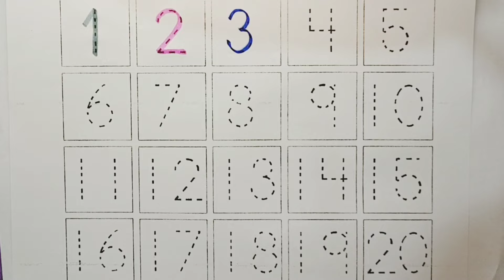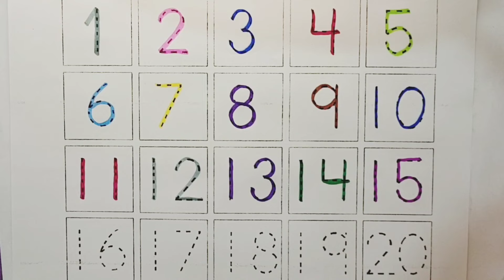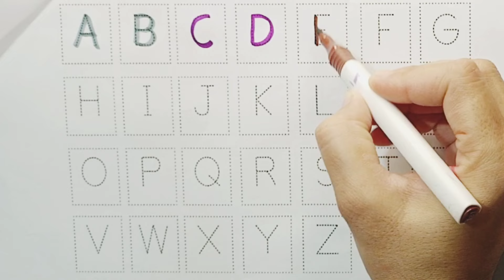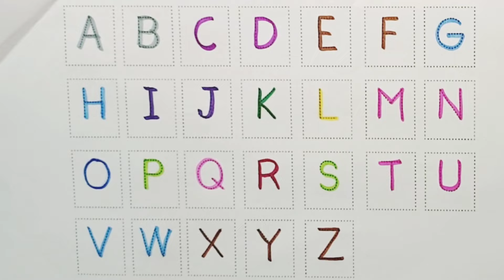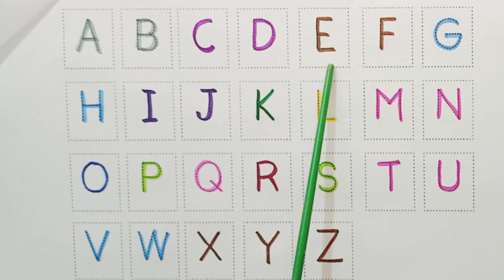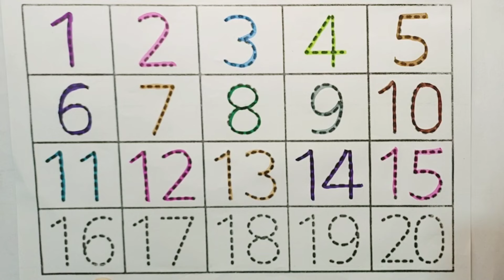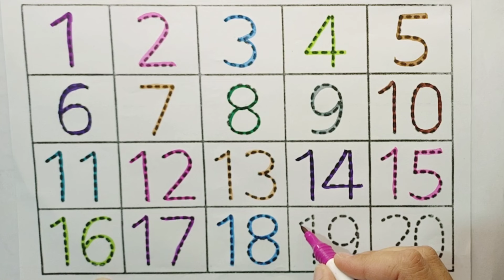Learn to count| Learn counting 1 to 100| numbers song 1234| abc phonics song| Nursery rhymes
Learn alphabets abcd| Counting numbers 1 to 100| 1 to 100 counting|numbers song 1234| Learn numbers

Abc| 1234 numbers | Counting numbers 1 to 20 | number song| abc song| a for apple b for ball | 1234

123 Numbers| learn to counting 1 to 100| 1 to 20 numbers| numbers song for children | abc alphabets

123 Numbers, One two three, learn to count, 1 to 20, 1 to 100 counting, alphabet a to z

song

abc

123
abc
abc song
abcd
english alphabet
alphabet for kids
abc alphabet
alphabet songs
alphabet sounds
toddler songs
toddler learning
123 numbers song
abcd
a to z alphabets
 alphabets song
a to z
kids learning
 abc song
 shapes drawing
abcd drawing
educational video
children's song
 teach
music for children
 abcdefg
english alphabet
 alphabet song
 a for apple a for ant
nursery rhymes
abcd cartoon
alphanets
 abcd
abcd song
a for Apple b for ball
 abcdefghijklmnopqrstuvwxyz
kids rhymes
kids learning video
abc song
alphabets song
baby song
 kindergarten
 English alphabets
 phonics song
English varnmala
a for Apple to z for zebra
 kids song
ABCD rhymes
 how to learn kids alphabets
how to draw kids abcd
 abcd drawing
learn abcd with colours
colours name
baby song
kids learning video
 nursery & rhymes
lkg & ukg class
abcd abcd
 kids rhymes
 kids song
 abcd rhymes
abcd song
learn abcd
 learn alphabets
learn colors
kids educaiton
 Phonics song
 Alphabets
ABCD
English Varnmala
 alphabets song
 alphabets drawing
abcd kids tv
kindergarten
alphabets
abc alphabets for kids
 abc song
phonics song
numbers
numbers counting
count 123
alphabet song
abc phonics song
abcd song
abcde
numbers song
 learn colors
educational videos
preschool learning videos
 kids learning
 toddler learning
learning for kids
abcd rhymes

ABCD
A to Z kids learn
abc song
 English Varnmala
English for kids ABC 알파벳을 따라 쓰고 알파벳 읽는 방법도 즐겁게 배워 보아요